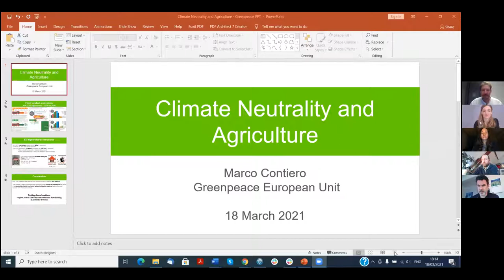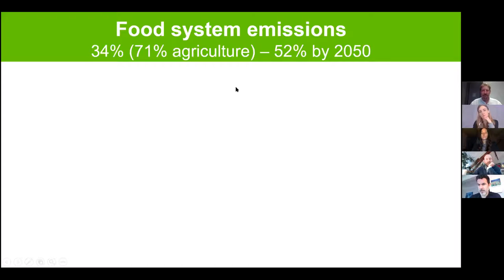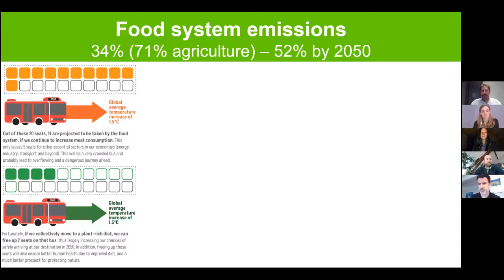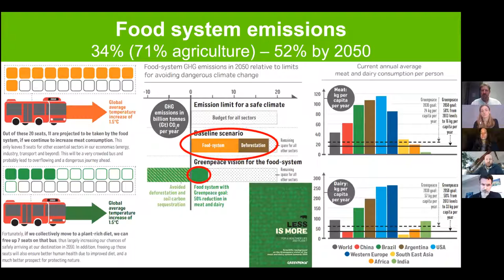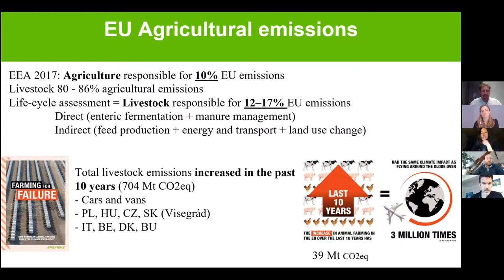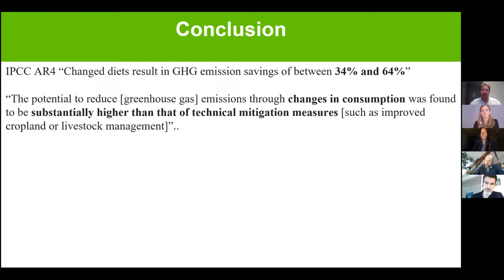Webinar: Climate Neutrality and the Agriculture Sector -- Growing towards Zero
How can we tackle emissions in agriculture? Is reducing livestock farming the answer? How exactly does land use and carbon sequestration come into it? What about the CAP reform?  And where do we even start?

Speakers:
Marco Contiero, EU Policy Director Agriculture, Greenpeace EU
Teresa Anderson, Climate Policy Coordinator, ActionAid International
Alex Mason, Senior Policy Officer, Climate & Energy, WWF EU
Harriet Bradley, Senior Agriculture & Land Use Policy Officer, BirdLife International

Moderation by Thomas Waitz, MEP and Co-Chair of the European Green Party